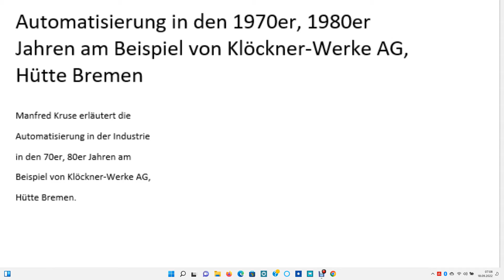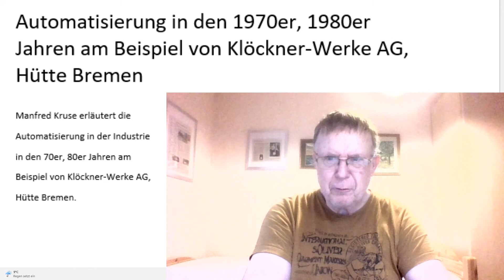Automatisierung 1970er 1980er Jahre. Klöckner Werke AG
Manfred Kruse erläutert die Automatisierung in der Industrie in den 70er, 80er Jahren am Beispiel der Klöckner-Werke AG, Hütte Bremen.